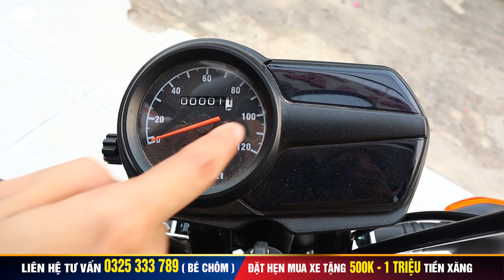Honda CBR 150R Lên Màu Cực Chất Tháng 5, Trả Góp Dễ Dàng, Thu Xe Cũ Đổi Xe Mới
►  Xin chào tất cả mọi người đến với kênh Gradient. Kênh cung cấp, chia sẻ thông tin về các dòng xe hiện đại với những màu sắc cực đẹp, độc lạ dành cho các anh em mê xe. Đừng quên đăng ký, like và share video để mọi người cùng xem cũng như ủng hộ mình nhé.